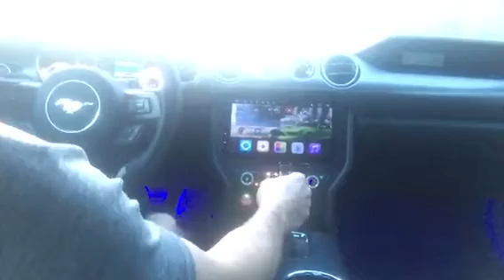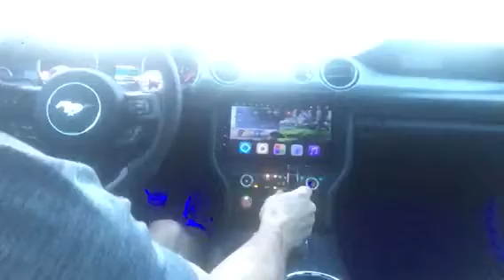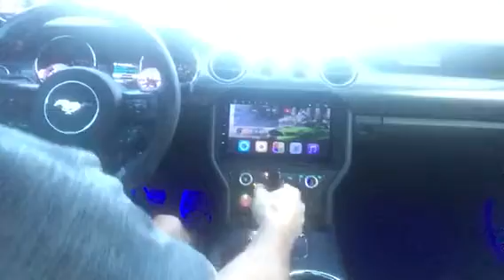More Whine Please! Whippled Mustang with whine enhancer kit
Sound tube whine enhancer, 2015 Mustang GT WHIPPLE,